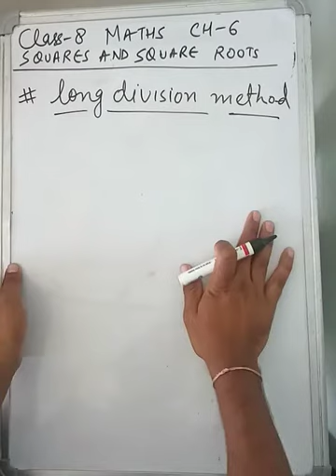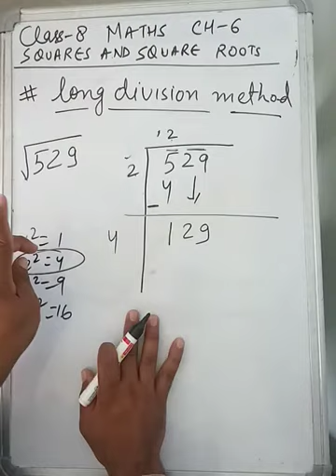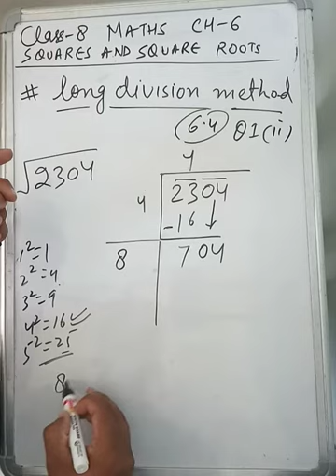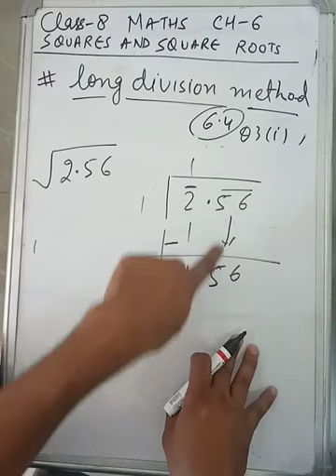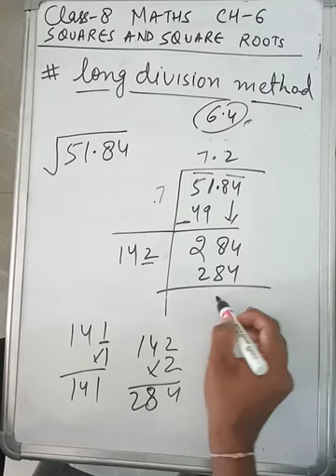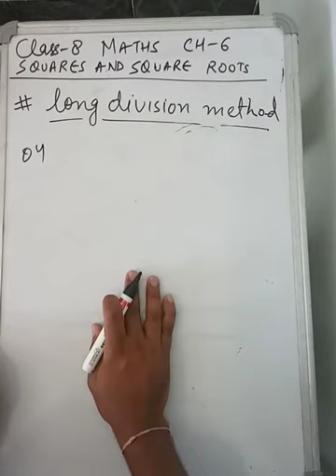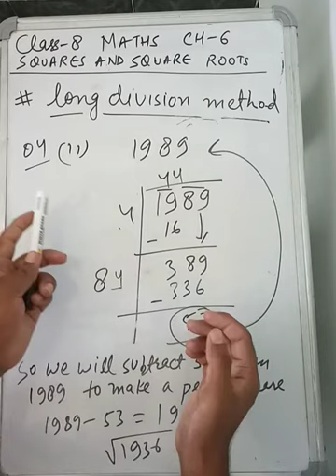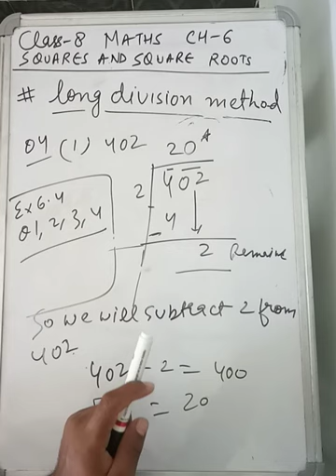class 8 maths ch 6 part D eng medium